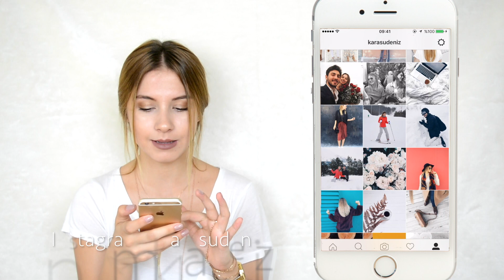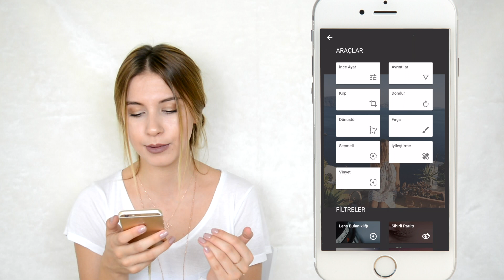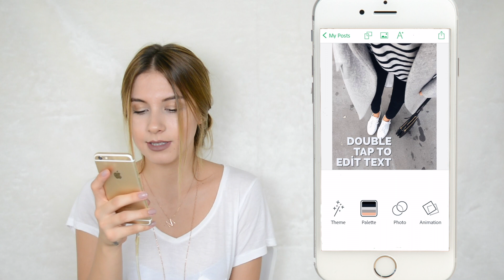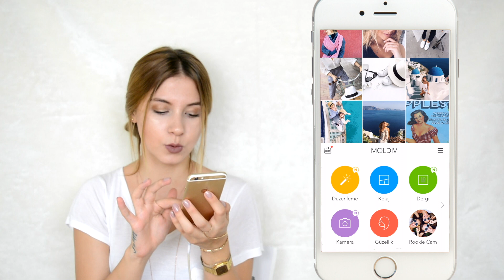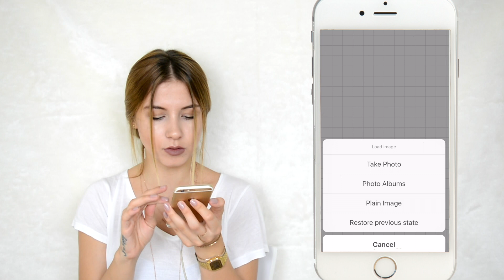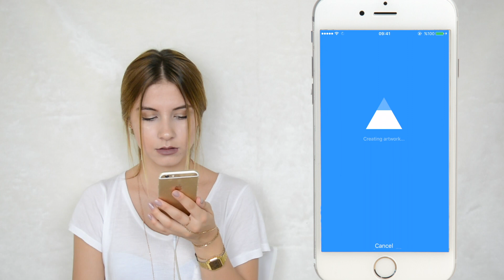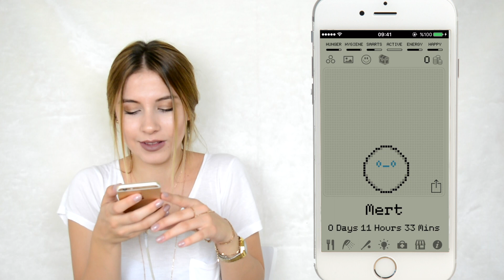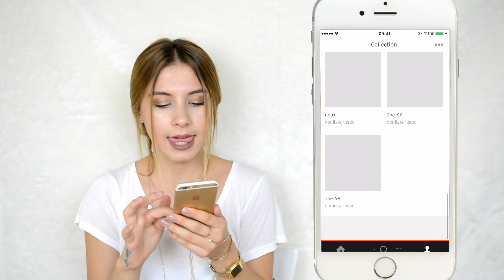TELEFONUMDA NE VAR? | 2016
Bugün sizler için benden çok fazla istenen "Telefonumda Ne Var?" videosunu çektim, umarım keyifle izlersiniz!